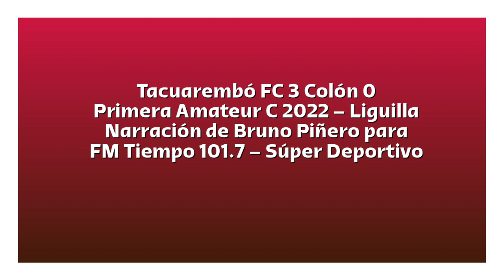Tacuarembó FC 3 Colón 0 - Primera C 2022 (por Bruno Piñero)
Los goles del partido, por Bruno PIñero para FM Tiempo de Tacuarembó.